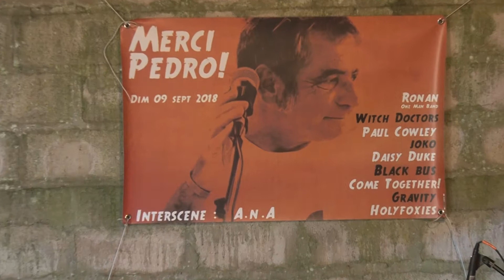JK0151 PAUL COWLEY (UK) Hommage Merci PEDRO " Martigné-Ferchaud 2018 "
" Hommage Merci PEDRO " C'était dimanche 9 septembre 2018 en Bretagne (35) au lieu dit : Le Bas Clairet une journée de Concerts organisée par Fabrice Galode et Mark Keyton sur la propriété de Mark au profit de Lino le fils de Pedro à Martigné-Ferchaud . Jan KOVACIC86 Copyright .